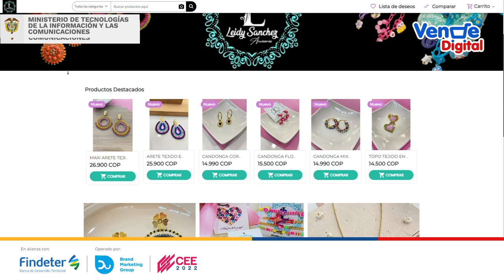🛒🛍️ TiendasVirtuales ha sido clave en la transformación digital de las marcas colombianas.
Leydi Sánchez Paniagua, beneficiaria del programa, nos comparte cómo surgió su idea de negocio y el paso a paso para fortalecer su idea de negocio en internet. Conócela.